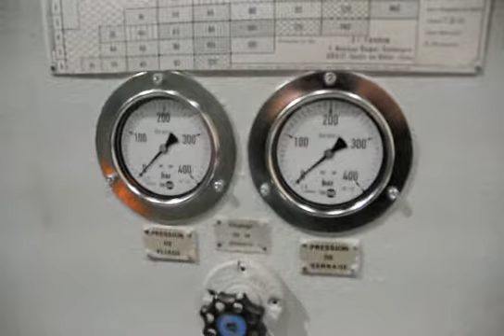Favrin PH 2100 x 6 mm (O04 6326-2)